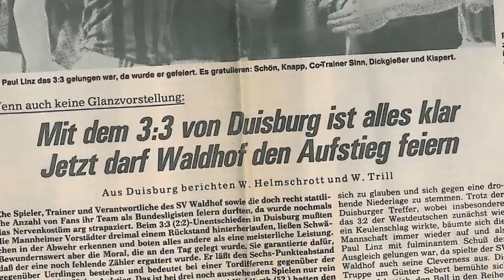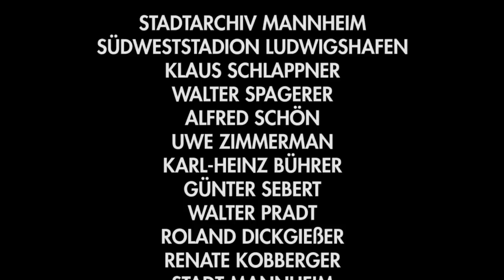Dokumentation 30 Jahre Bundesligaaufstieg SV Waldhof Mannheim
Vor 30 Jahren ist der SV Waldhof Mannheim in die 1. Fussball Bundesliga aufgestiegen.

Passend dazu hat die in Mannheim ansässige famefabrik Medienagentur eine Dokumentation produziert- bestehend aus historischem Bildmaterial, sowie Interviews mit unter anderem Klaus Schlappner, Alfred Schön, Günter Sebert uvm.